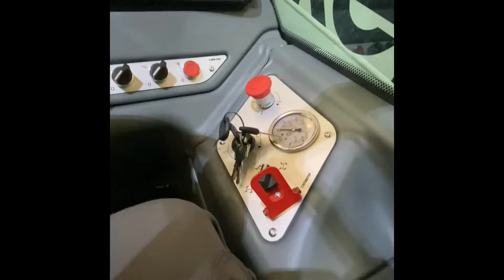Presentacion Manipulador Snorkel Modelo SR1442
Manipulador Snorkel Modelo SR1442
14 metros de alcance maximo
4200kg. Capacidad de carga maxima.